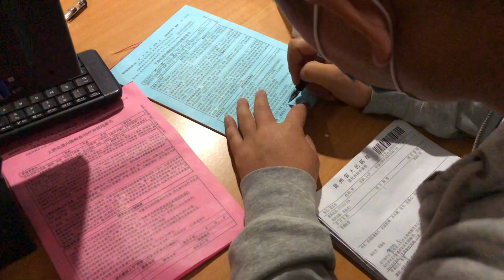阿偉燕子檢查完，身體各自出現不少問題，夫妻倆討論還能不能繼續做自媒體【阿偉燕子旅行記】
我们的短剧是经过认真制作的原创作品，绝对没有任何不良引导或危险行为。 自駕旅行2年，身體出問題了，二人買藥花了不少錢，自媒體還能不能做，聽聽阿偉怎麼說